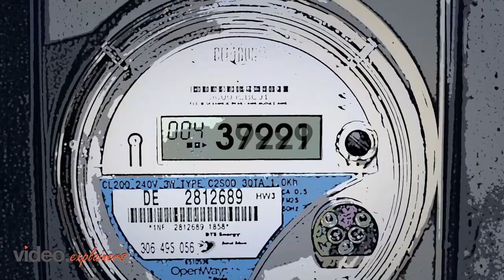Nuton Explainer Video | 3D Animation | Animated Videos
No more electricians, no more extra money and time needed to install and control the electrical connections as well as appliances of your home. In this explainer video, Nuton’s creative services are introduced and explained in the most precise and accurate manner possible with a more personalized flavor added to enhance the viewer’s experience.